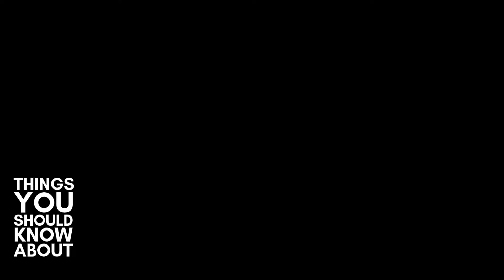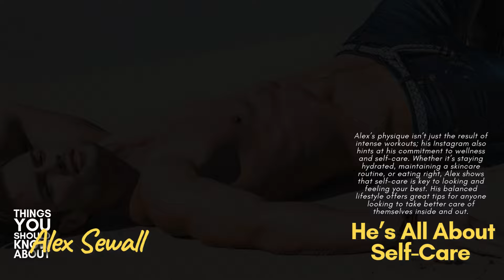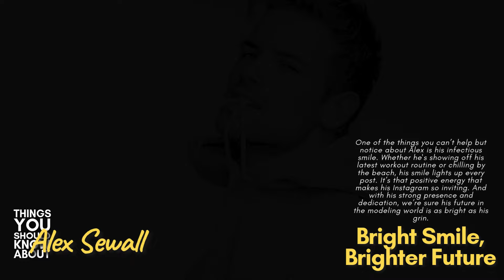Amazing Things You Should Know About Male Model Alex Sewall!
Alex Sewall, a rising fitness model and Instagram star, captivates his followers with a blend of fitness, fashion, and lifestyle inspiration. His Instagram feed showcases his dedication to health and fitness, featuring gym routines, outdoor adventures, and stylish looks that transition seamlessly from casual streetwear to refined suits. As a social media influencer, Alex’s content aligns with brands promoting active and healthy living. With an infectious smile and positive energy, his presence on Instagram motivates fans to live balanced and fulfilling lives, making him a must-follow for fitness enthusiasts and fashion lovers alike.